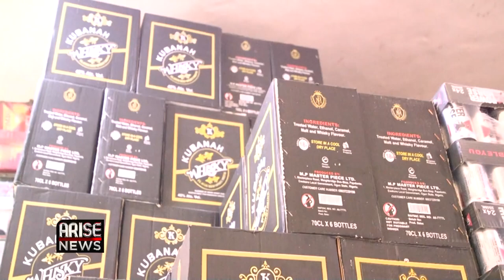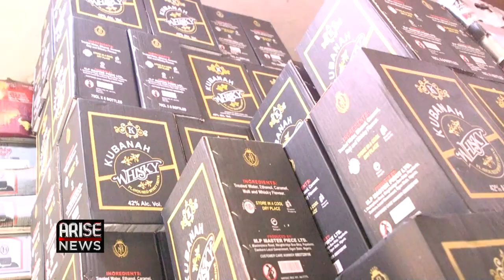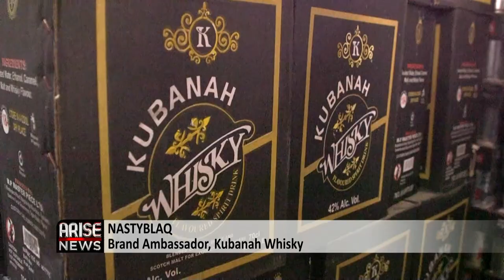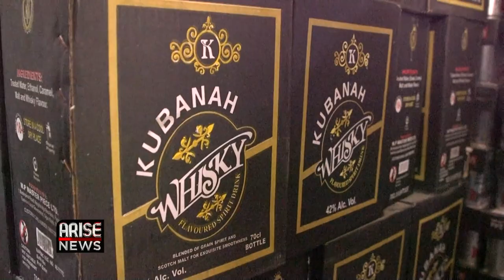KUBANAH WHISKY MARKS ONE YEAR ANNIVERSARY